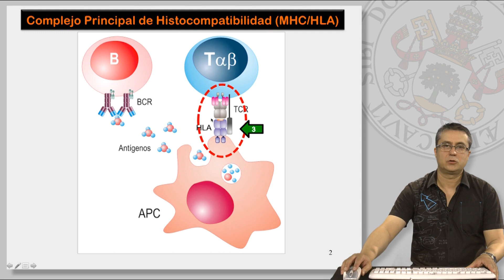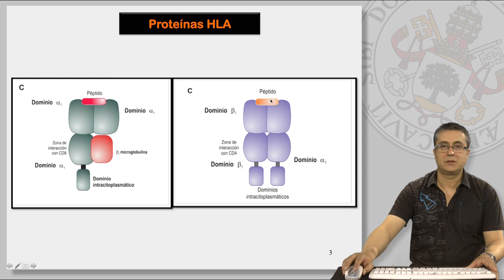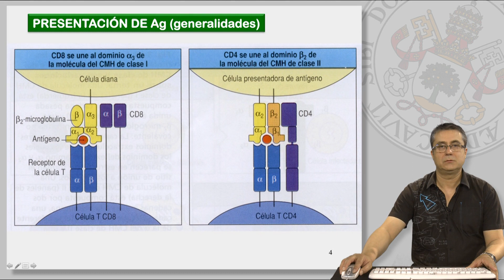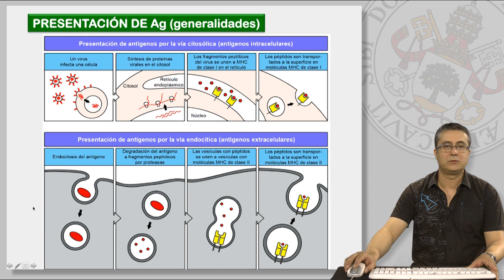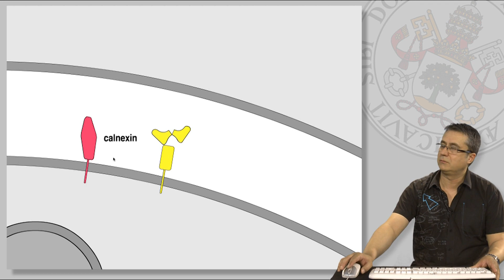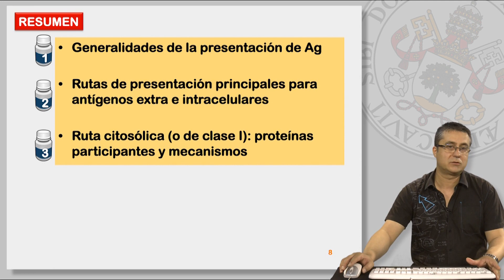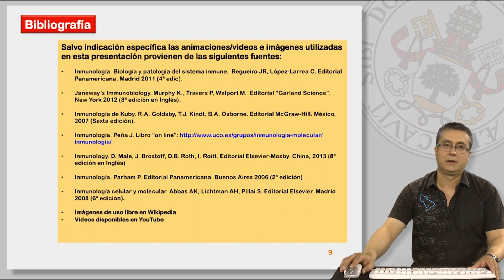10.1 EL COMPLEJO PRINCIPAL DE HISTOCOMPATIBILIDAD (II)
10.1 EL COMPLEJO PRINCIPAL DE HISTOCOMPATIBILIDAD (II)

Contenidos:
* Presentación de Antígeno.
     - Generalidades.
* Ruta citosólica de presentación de Ag.
     - Proteinas participantes.
     - Mecanismo